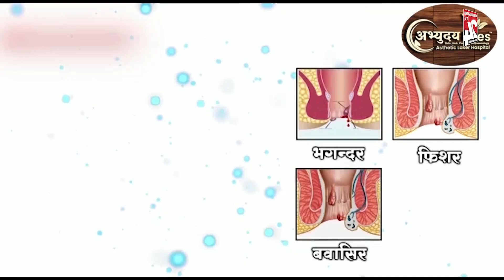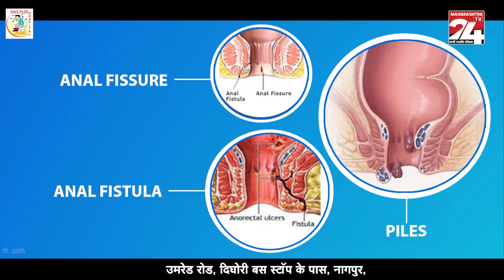खबर हिंदी बुलेटिन || 25 DEC 2023